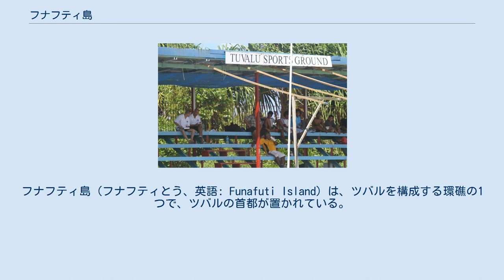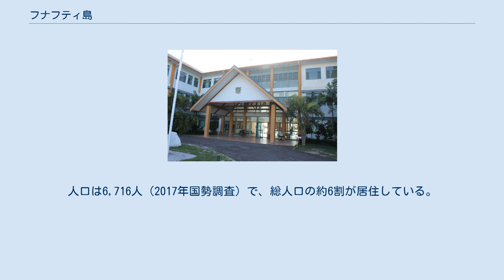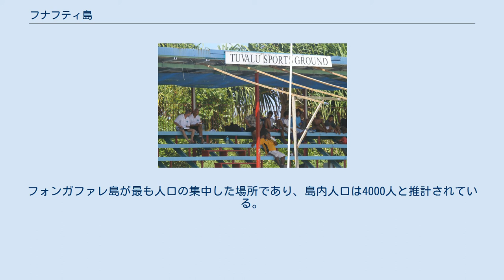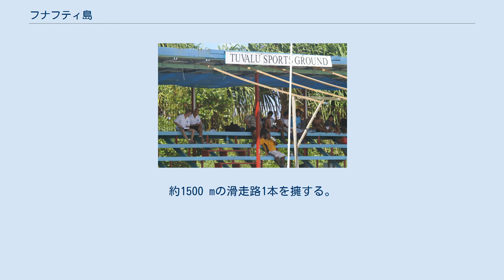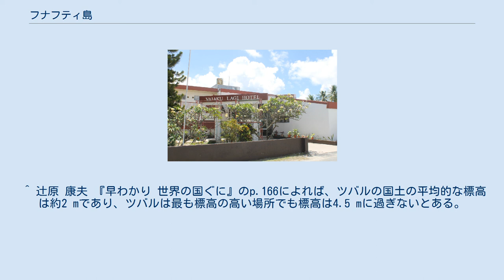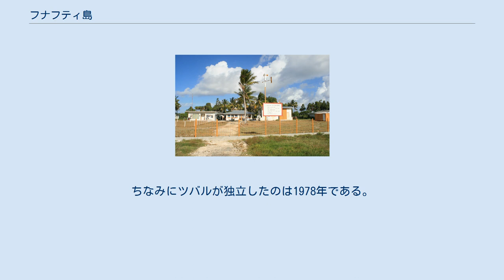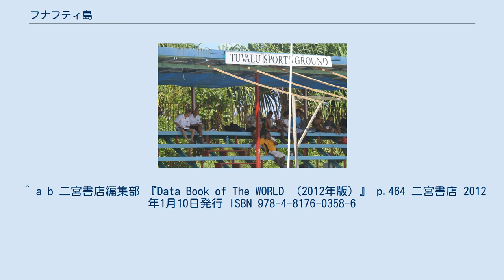フナフティ島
フナフティ島（フナフティとう、英語: Funafuti Island）は、ツバルを構成する環礁の1つで、ツバルの首都が置かれている。
1つの島ではなく、フナフティ環礁（フナフティ環礁）などとも呼ばれる。
古い片仮名転記ではフナフチとも表記した。
 ツバルの陸地の総面積は約26 km2であるのに対し、フナフティ島の総面積は約2.4 km2と、国土面積の約1割を占める。
ただしフナフティ島と言っても1つの島ではなく、約30の小島から成る環礁を形成しており、幅20 m〜400 mの細長い島が、礁湖の周りを取り囲むように並んでいる。
環礁全体の大きさは、長さが最大18 km、幅が最大14 kmに及ぶ。
礁湖の面積は275 km2とツバルで最大を誇り、島の総面積の100倍を超える。
漁業が営まれている。
また、細々とだが農業も行われており、バナナなどが栽培されている。
ただ、海水の平均温度上昇に伴って発生する、海水の熱膨張などが原因で平均潮位が高い傾向が続き、海岸浸食が発生しており、海没の可能性も言われている。
なお、ツバルは熱帯雨林気候であり充分な降水が見られるものの、平坦な土地であるため、位置エネルギーを利用した一般的な水力発電は難しく、フナフティ島で消費される大部分の電力は火力発電に依存している。
人口は6,716人（2017年国勢調査）で、総人口の約6割が居住している。
その中でもフォンガファレ島のファカイフォウ、セナラ、アラピの3村の合計は3,815人で環礁の約6割を占め、1村あたり総人口の約1割が居住している計算になる。
 人口は2017年の数値である。
 ケッペンの気候区分では熱帯雨林気候（Af）に属する。
なお、風は東寄りの貿易風が卓越する。
 バイアクにある政府機関官庁 イギリスの女王を君主とする立憲君主制を採っている。
 首都とは言え、都市と呼べる大規模な街は無く、集落と言った程度である。
フォンガファレ島が最も人口の集中した場所であり、島内人口は4000人と推計されている。
島民はポリネシア人がほとんどを占める。
公用語として英語とツバル語が用いられている。
フォンガファレ島のバイアクと言う集落に政府・行政機関が集中しており、ツバルの首都は「フォンガファレ」あるいは「バイアク」とされることもある。
 唯一の国際空港であるフナフティ国際空港が設置されており、フナフティには行政官庁やホテルが集中している。
また、基幹産業である漁業に関連して、ツバル国営漁業公社も有る。
 ツバル国際銀行 ツバル電信局 ツバルのドメインは「tv」だが、1999年から貸与して収入を得ている。
 南太平洋大学 ツバルキャンパス フェツバル中高一貫校 フナフティ国際空港の発着ロビーの有る建物。
 フナフティ国際空港は、第2次世界大戦時の1943年に、大日本帝国海軍と対峙していたアメリカ海軍工兵が建設した軍用飛行場を起源としている。
約1500 mの滑走路1本を擁する。
 ^ 辻原 康夫 『早わかり 世界の国ぐに』のp.166によれば、ツバルの国土の平均的な標高は約2 mであり、ツバルは最も標高の高い場所でも標高は4.5 mに過ぎないとある。
 ^ 二宮書店編集部『Data Book of The WORLD （2012年版）』のp.464によれば、2008年におけるツバルの発電量は4 GWhであり、その100パーセントが火力発電だったと記されている。
 ^ ツバルの全土が熱帯雨林気候である。
 ^ 平均気温は1981–2000年、最高最低気温記録は1936–2000年、平均降水量は1951–1990年、平均降水日数は1947–1990年、湿度は1961–1990年、日照時間は1978–1990年の値である。
 ^ ミクロネシア系の住民が多いキリバスとは、ツバルが独立する前の1975年に分離した。
ちなみにツバルが独立したのは1978年である。
 ^ a b c 二宮書店編集部 『Data Book of The WORLD （2012年版）』 p.463 二宮書店 2012年1月10日発行 ISBN 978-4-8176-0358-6 ^ a b c 辻原 康夫 『早わかり 世界の国ぐに』 p.166 平凡社 2004年7月14日発行 ISBN 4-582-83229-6 ^ “2017 CENSUS TABLES”. ツバル統計局 (2021年4月6日). 2021年5月14日閲覧。
 ^ “Klimatafel von ...